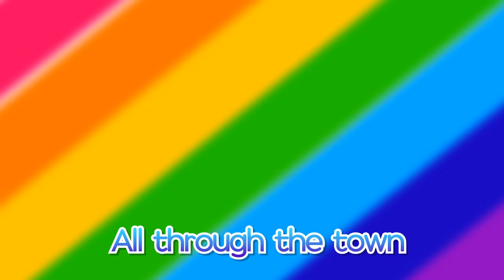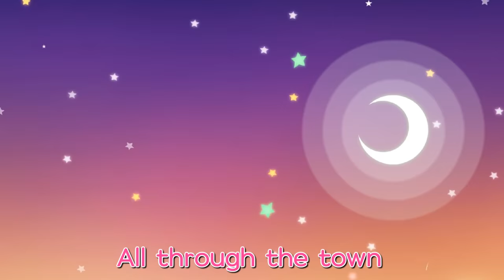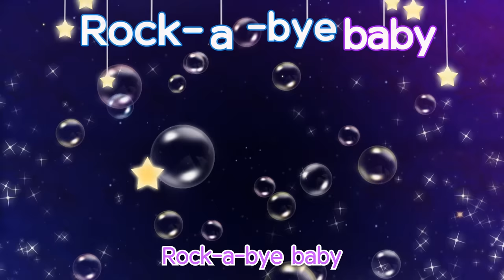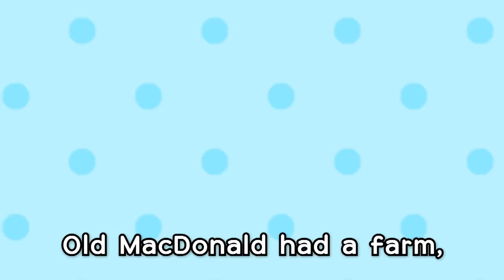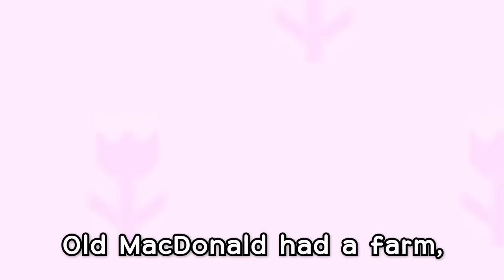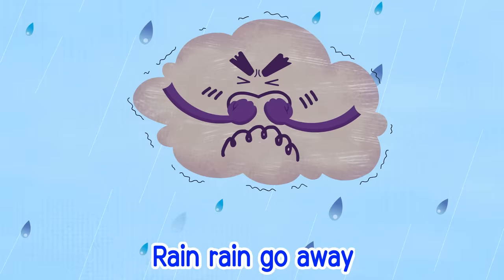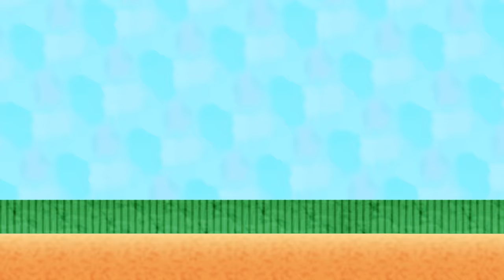Tayo wheels on the bus and more (60mins) l Nursery Rhymes l Tayo the Little Bus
Tayo wheels on the bus is in town! Sing the famous nursery rhymes with Tayo the Little Bus!